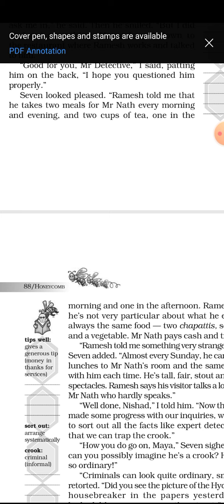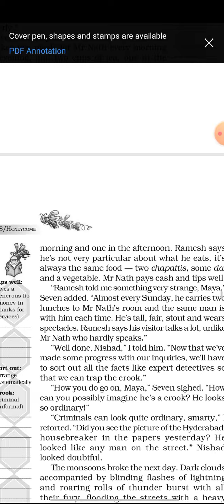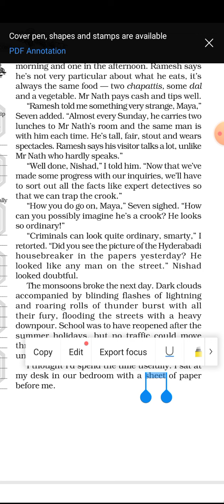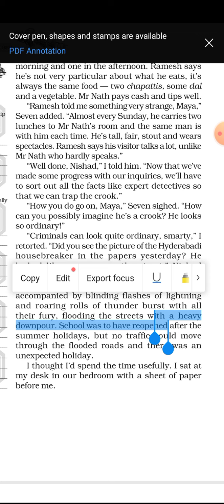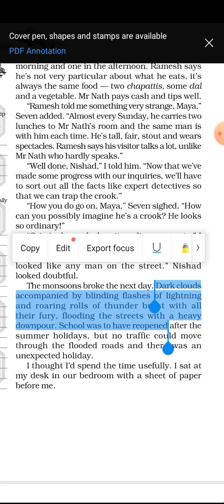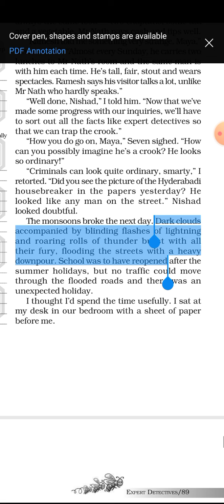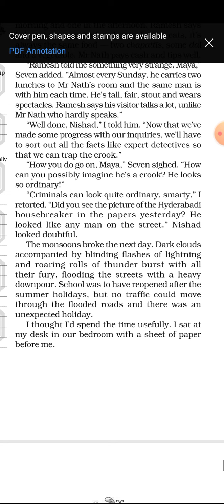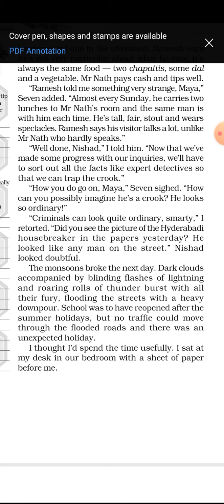expert detectives 3